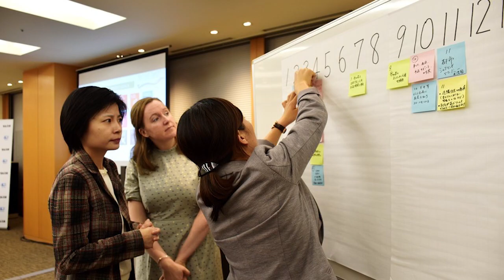Sustainability and Leadership - Fiona Pelham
Fiona Pelham is the CEO of Positive Impact, a global nonprofit transforming the event sector towards sustainability. Fiona has fostered collaborations with several UN bodies, including UNFCCC and UN Environment, aligning event strategies with the United Nations Sustainable Development Goals.
In 2019, Fiona made a pivotal decision to close her own businesses to focus entirely on her nonprofit work, ensuring transparency and dedication to the sector’s transformation. Her efforts have not gone unnoticed; she was the youngest ever female chair of an international standard for sustainability in events and has been honored with an honorary doctorate for her contributions to the event industry.
Now residing in Copenhagen, Fiona is a creative force committed to sustainable practices and mentoring the next generation of leaders. Join us as we explore Fiona’s journey, her achievements, and her vision for a more connected and sustainable world.